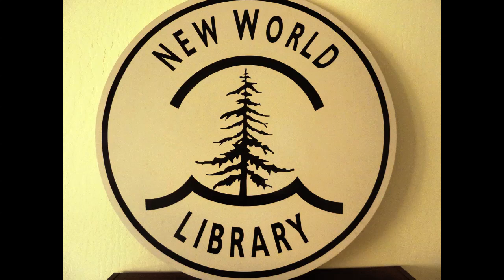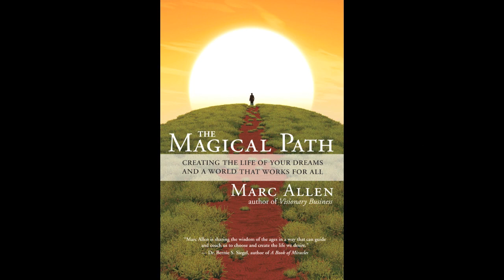Middle Pillar Meditation from THE MAGICAL PATH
Marc Allen leads viewers through the Middle Pillar Meditation that he shares in his new book THE MAGICAL PATH - Creating the Life of Your Dreams and a World that Works for All.

Would you like Marc to guide you through another marvelous meditation?
Click on the links below to get FREE access to "The Magical Path: Ideal Scene Guided Meditation"

Drift away from debilitating stress and relax into
the manifested reality of your Ideal Scene...